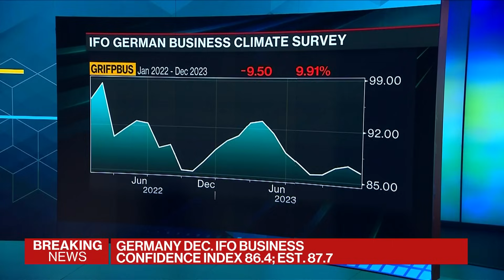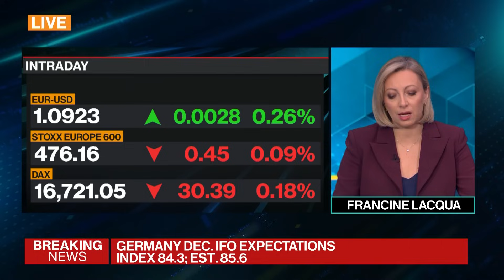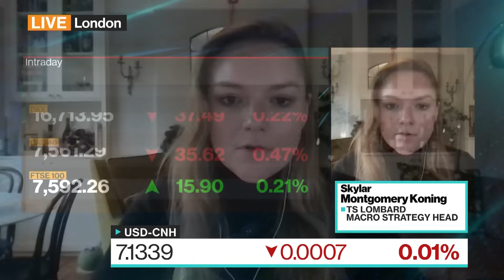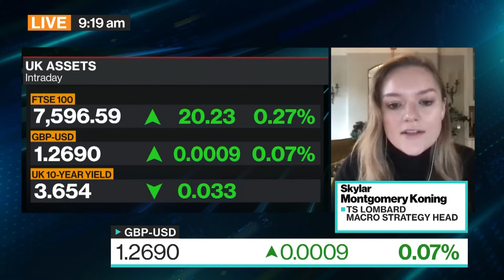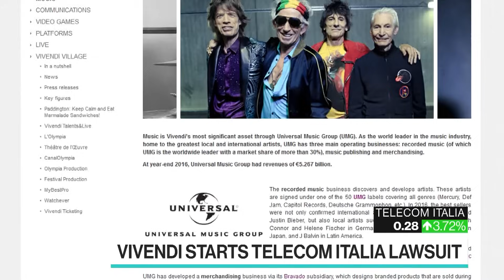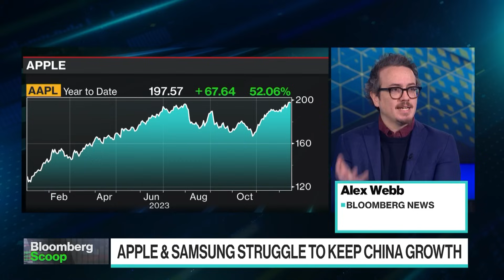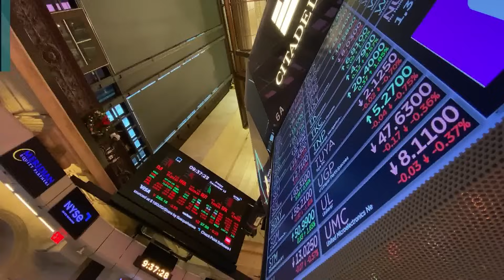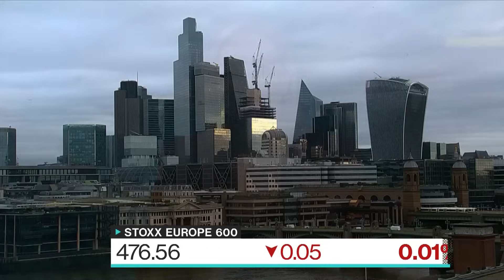Fed Eases Pivot Talk | The Pulse With Francine Lacqua 12/18/2023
The Pulse With Francine Lacqua is all about conversations with high profile guests in the beating heart of global business, economics, finance and politics. Based in London, we go wherever the story is, bringing you exclusive interviews and market-moving scoops. Today's guests: Skylar Montgomery Koning, Lombard Street Research Macro Strategy Head; Clemens Fuest, Ifo Institute President; Tom Athron, Fortnum & Mason CEO.